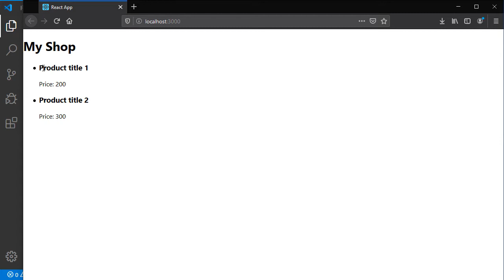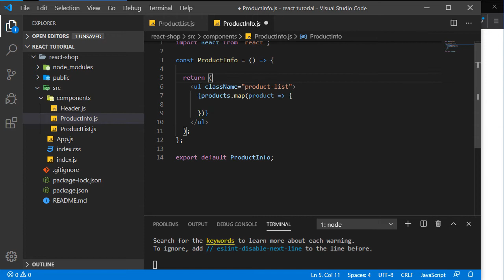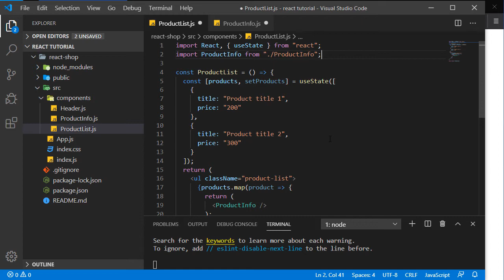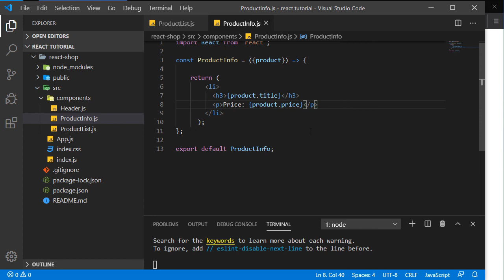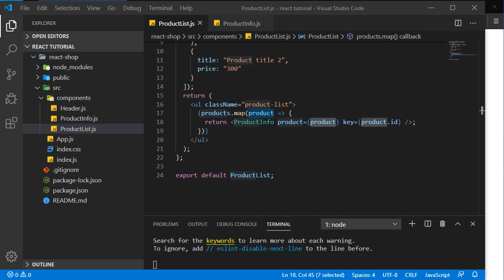React Js with Hooks Tutorial for Beginners in Hindi #4 Props & Child Components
In this tutorial we are going to learn, React Js with Hooks Tutorial For Beginners in Hindi and Urdu step by step, and much more...

React Js tutorial, React Js video tutorial in hindi, React Js video tutorial, React Js urdu tutorial, React Js video tutorial in urdu,